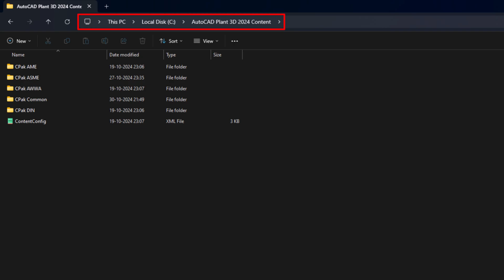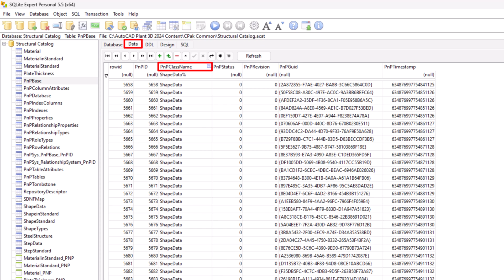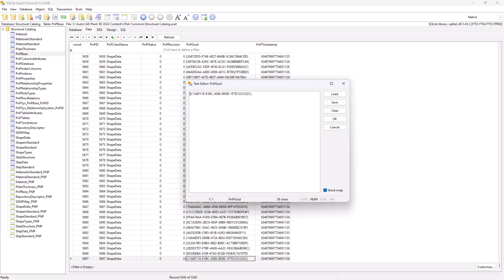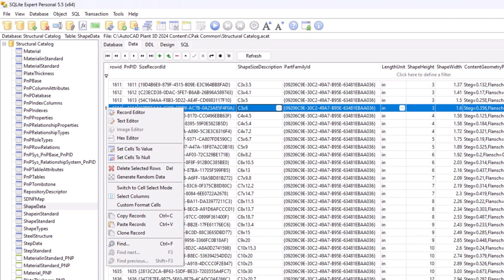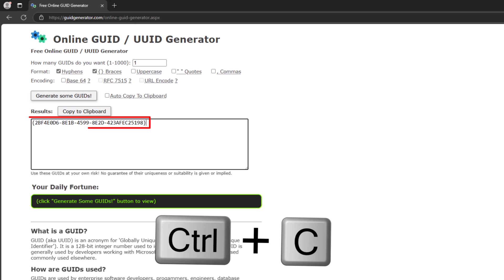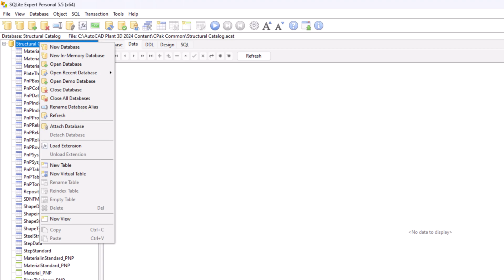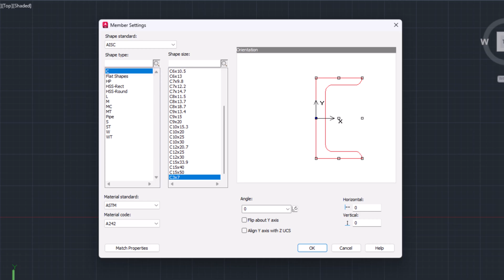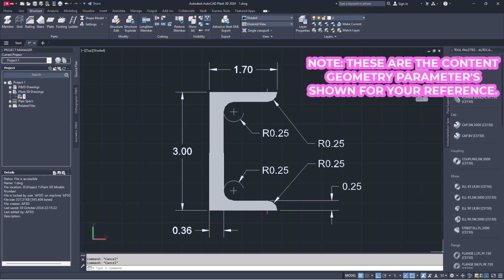AutoCAD Plant 3D | Add Custom Shapes and Sizes to Structural Members Catalog.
Custom Shapes, Structural Members, Structural Catalog, SQLite Expert, GUID Generator, Shape Data, Create New Sizes, Structural Design, Adding Sizes

Do you want to become an AutoCAD Plant 3D Expert/Administrator?
We post videos daily about basic to advanced troubleshooting and customization of AutoCAD Plant 3D.